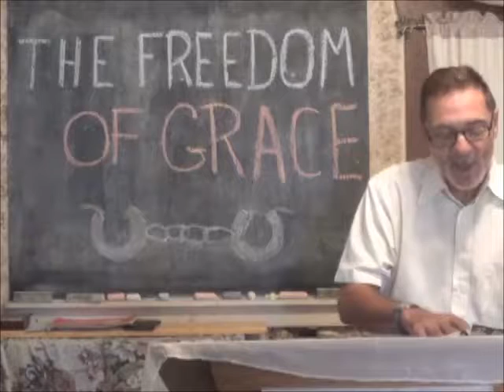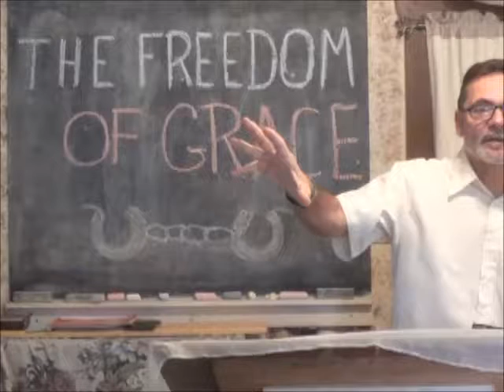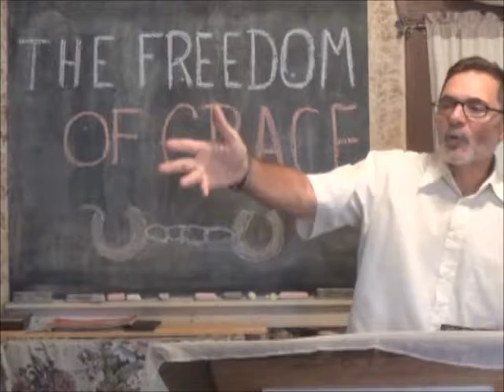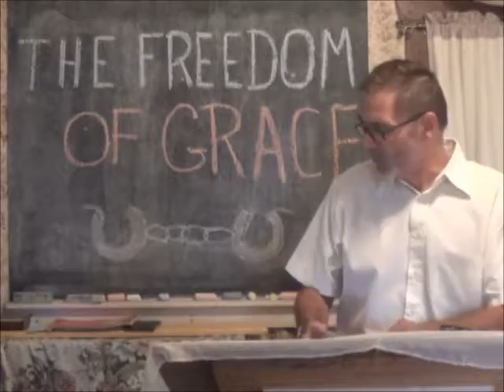THE FREEDOM OF GRACE PT.2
grace is how we establish the law.